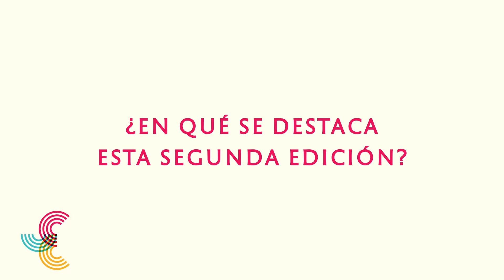UniversidadEmprende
Sumate a pensar el rol de la universidad en el ecosistema emprendedor.
- Disertantes internacionales.
- Destinada a emprendedores, funcionarios, estudiantes, egresados y docentes universitarios.
-️ 25/10 de 9 a 18.